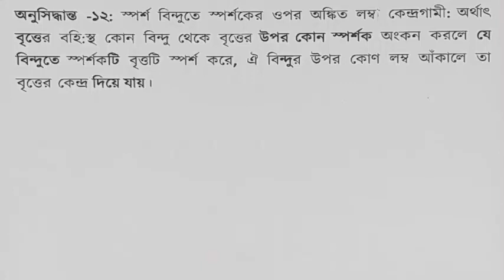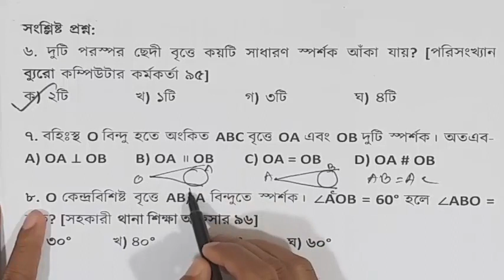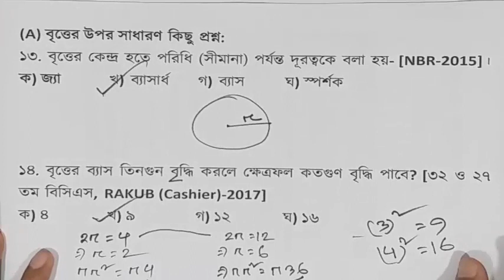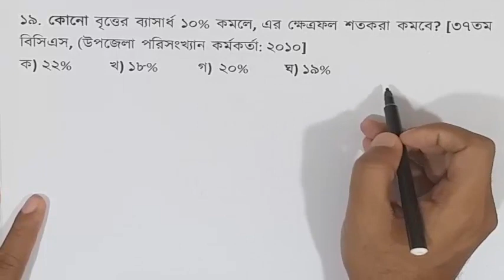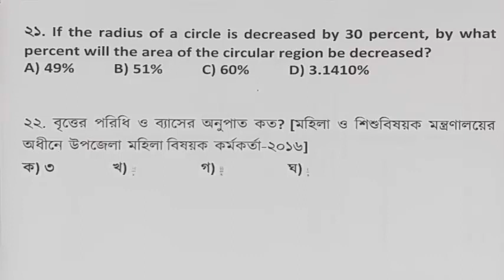(পর্ব-০২) বৃত্ত সম্পর্কিত বিগত সালের প্রশ্ন সমাধান